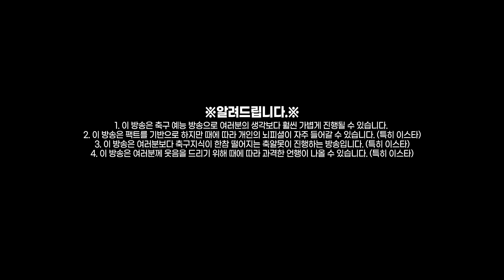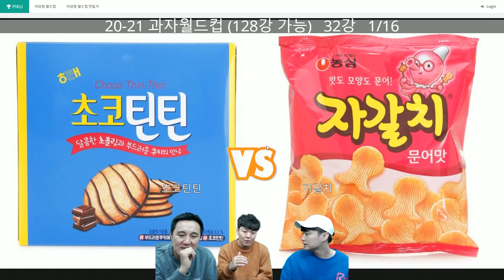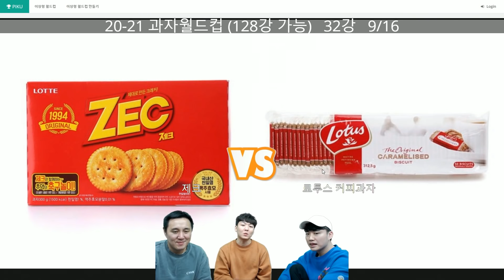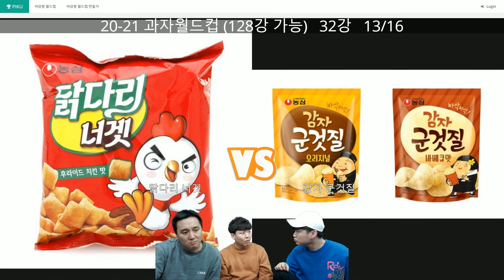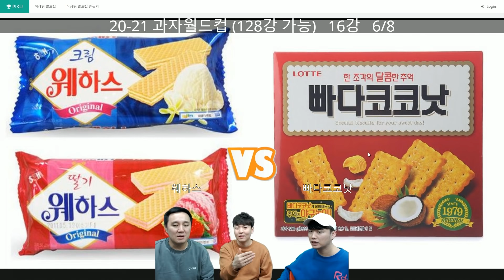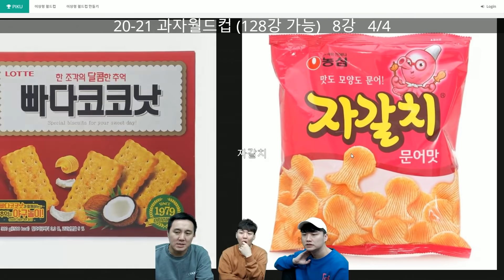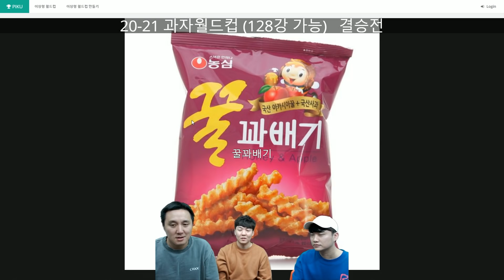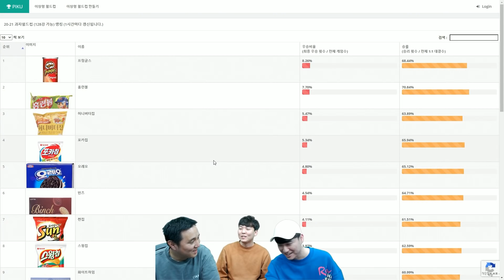과자 이상형 월드컵ㅣ충격과 공포의 프링글스 탈락